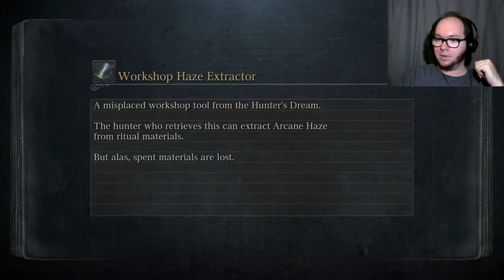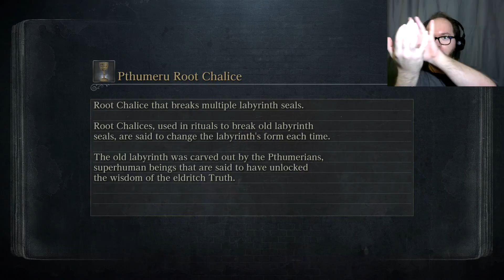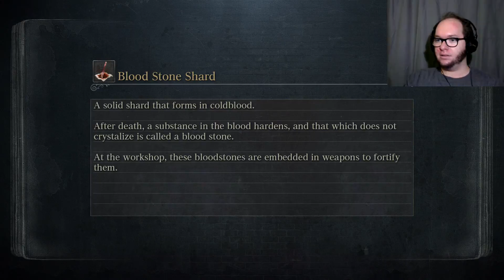Old School - Bloodborne (Part 2: The Old Hunters)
Oh man, I am hyped for this!